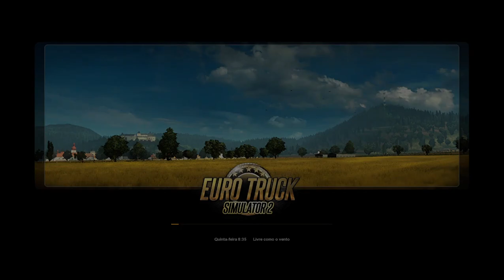Ets2 Ônibus :Free Grátis Bussscar Panorâmico Scania 6x2 V1.34x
Confere ai Galera Mod Bus Free Link na descrição

Ônibus :Free Grátis Bussscar Panorâmico Scania 6x2  V1.34x

Mapa do Jogo  V 1.34x .

INFORMAÇÕES DO GAME

Transmissão automática Real
Jogando no Teclado

▬▬▬( Mods Pagos )▬▬▬
Compras de Modbus Pagos :

▬▬▬(Downloads )▬▬▬
Modbus Free Grátis para Testes Blog

_____________________Gráficos  ________________